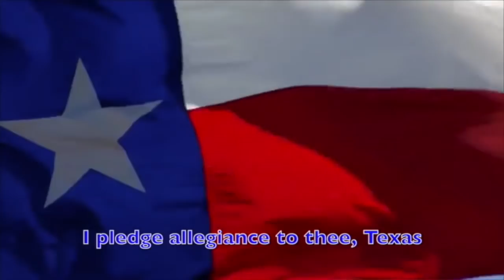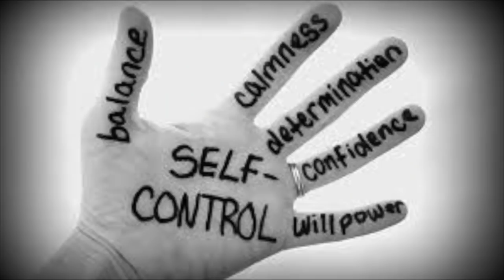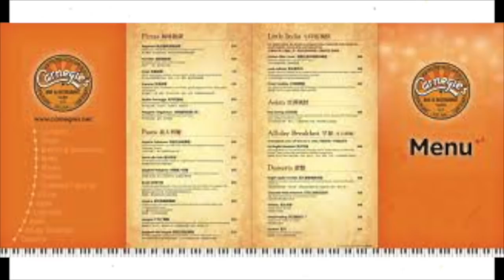Good Morning Ball High 11.27.18